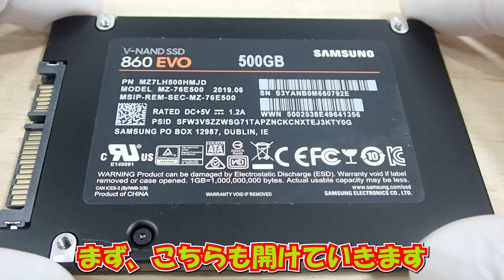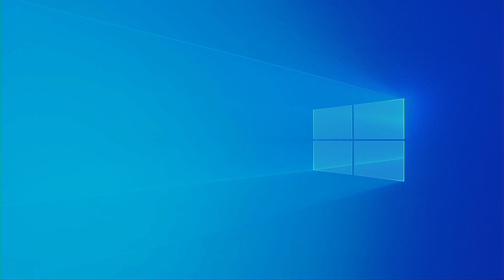【認識しないSSD】Samsung 860EVOの修理に挑戦!!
認識しないSSDの修理依頼が来たので、復旧出来るか挑戦しました。
修理に使用したものはこちら↓
ヒートガン
ヒートガン（代替）
フラックス
はんだごて
ハンダ吸い取り線
ピンセット
キムワイプ